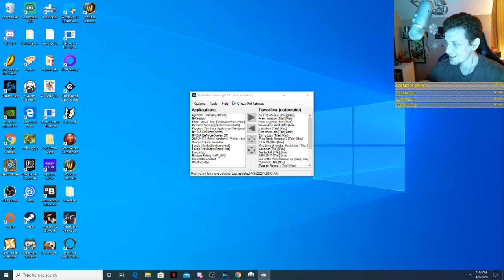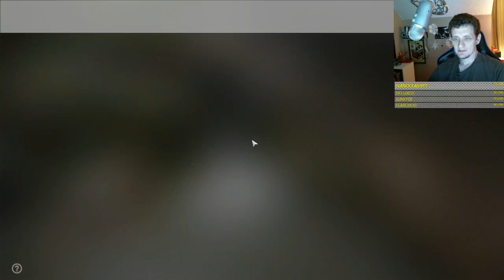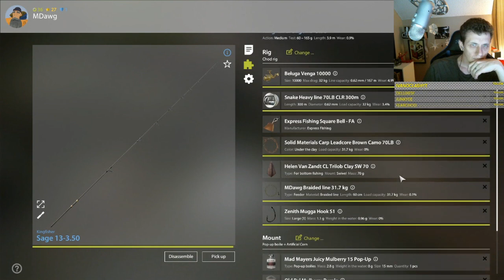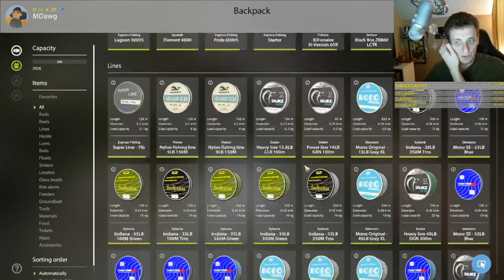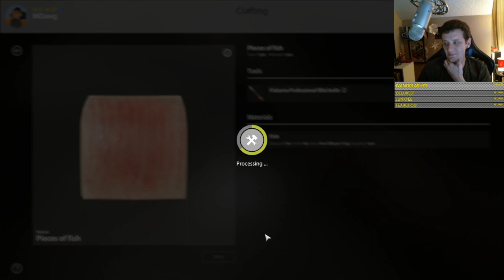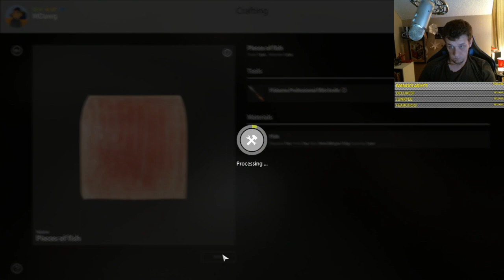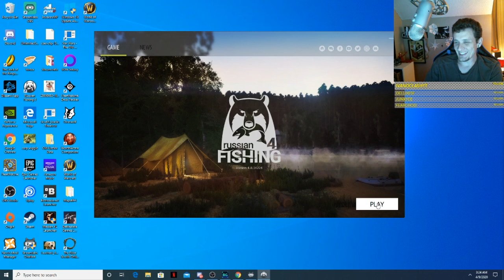Russian Fishing 4 Return to Amber Stream from 4-9-20